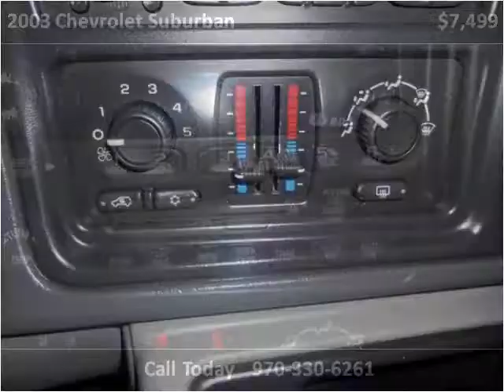2003 Chevrolet Suburban Used Cars Evans CO